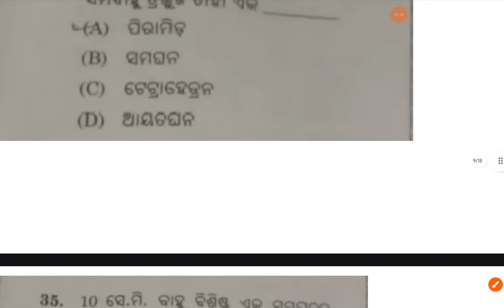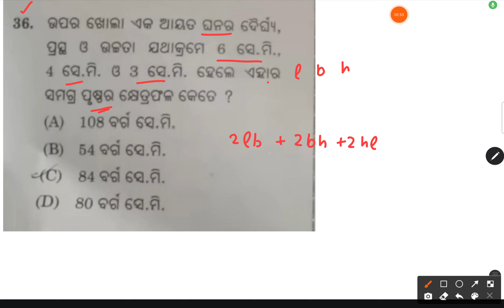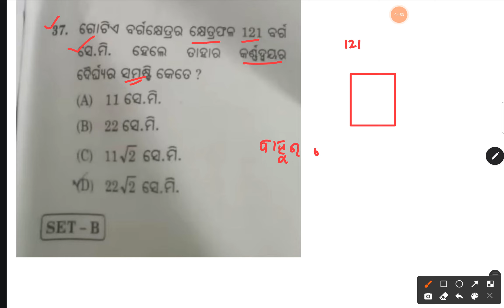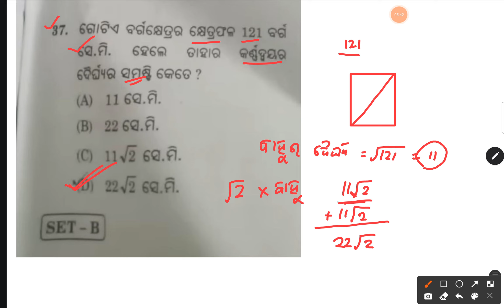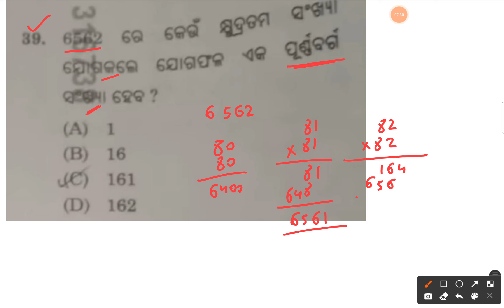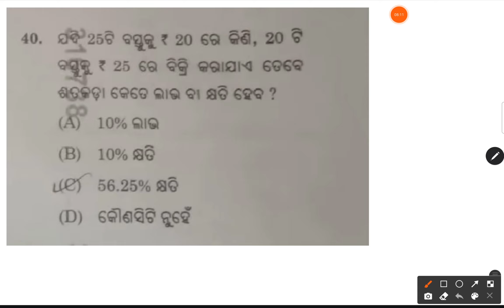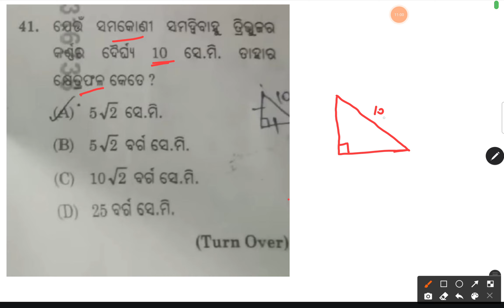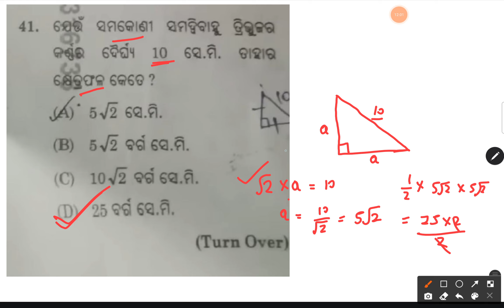NRTS 2024 MATHS Solutions (Part 2) || Nrts Answer key 2024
ପ୍ରିୟ ବନ୍ଧୁ ଗଣ, ଏହି ଗ୍ରୁପରେ ନିଜ ସେଟ୍ ର question please share କରିବେ 🙏

NRTS exam question 2024 9th class real paper

NRTS exam questions 2024

9th class nrts exam 2024 question paper

9th Class Nrts Question Paper 2024 Odia

Class 9 Nrts Exam Paper 2024 Odia

Class 9 Nrts Exam Paper 2024

9th Class Nrts Question Paper 2024

Class 9 Nrts Exam Paper 2024 Science

Class 9 Nrts Exam Paper 2024 Maths

Class 9 Nrts Exam Paper 2024 Social Science

9th Class Nrts Question Paper 2024 Maths

9th Class Nrts Question Paper 2024 Science

nrts exam answer key set a

nrts exam set -aanswers jey

NRTS exam set -a answers key 2024

nrts 100% correct Answers key 2024

nrts exam answer key

9th class nrts exam 2024 question paper

9th class nrts exam 2024

nrts exam 9th class 2024

9 class nrts exam 2024

class 9 nrts exam 2024

Nrts maths solutions
Nrts set B answer key
Nrts maths 2024 solutions
Nrts answer key 2024
nrts answer key

nrts question answer

nrts question answer 2024

nrts exam question answer

nrts exam question answer 2024

9th class

nrts pariksha question answer

nrts math question answer
Nrts 2024 solutions
Nrts maths

nrts exam set b answers key

nrts exam set -c answers jey

NRTS exam set -d answers key 2024

9th class nrts exam 2024 question paper

9th class nrts exam 2024

9 class nrts exam 2024

nrts exam question paper 2024 9th class

nrts exam result 2024 odisha

class 9 nrts exam questions 2024

class 9 nrts exam questions 2024 all subject

9th class nrts exam question paper 2024

Nrts Exam Odia Answer Key 2024 Set A

Nrts Answer Odia Answer Key 2024 Set B

Nrts Answer Odia Answer Key 2024 Set C

9th class nrts exam question paper 2024

nrts exam 2024 question answer

nrts exam question answer 2024 9th class